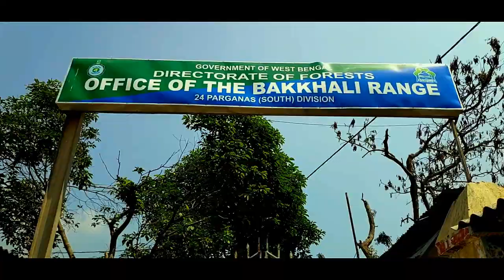Lockdownএ ঘুরে আসুন আমার সঙ্গে বকখালি থেকে ,মাত্র ₹৮০০ টাকায় ২দিন /১রাত্রি😱🤑🤯বাঁকখালী ভ্রমন part-2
Hello guys

Hello, guys, I'm your host DWAIPAYAN, welcome all of you in my channel "ঘোষ বাবুর ভ্রমণ কাহিনী (Ghosh Babu's story of travel)"
TO NOW THE LATEST DEATH, INFECTION, AND TOTAL INFECTION UPDATE OF EACH COUNTRY  VISITE THIS LINK :
Bakkhali one of the most visited tourist spots in West Bengal, India, where you get the exposure of sea, river and many more, .
in this video we show you the story of JAMBU DEEP(ISLAND), hope it is unknown to you, so please watch this video till the end hope you enjoy this video very much.
1)Time of the boat for JAMBU DEEP: 6am to 4pm.
2)Fare of the boat to go to JAMBU DEEP: rs.120 (in February 2020)
3)You get a hotel at a low cost on a regular day (except Sunday and Saturday) and in the off-season.
4)To go to the Bakkhali you can go via bus (cost is a little bit higher but comfortable) or via train (at a low cost but it's not so much comfortable because you have to take a bus from Namkhana ultimately ).
5)You can hire a TOTO to visit the whole place within rs.200 to 300 (in February 2020).
because its a tourist spot so be cautious about the price otherwise you will be looted.
For any emergency, you can take the help of police: 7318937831, 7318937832
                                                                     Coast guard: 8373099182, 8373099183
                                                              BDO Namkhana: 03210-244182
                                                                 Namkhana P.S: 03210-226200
6) TIME of Henry Island: in summer; 6am to 5pm
                                            in winter     ; 7am to 4pm
7)Train fare is Rs.25 from sealdah to namkhana (as per march 2020)
    bus fare is Rs. 22 from namkhana to bakkhali (as per march 2020)

...JOIN WITH ME IN SOCIAL MEDIA .
About:In this YouTube channel, where you will find vlog gaming cooking videos.
A mask from this link and get a huge discount
HAND protects POWDER FREE GLOVES LATEX FREE POWDER FREE, NITRILE (nitrile_rubber, L)
HAND SANITIZER